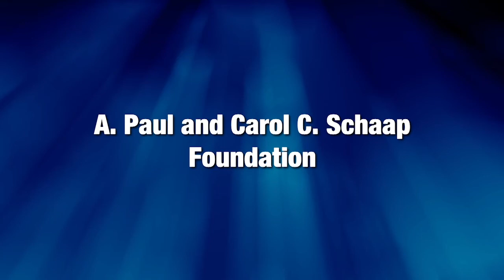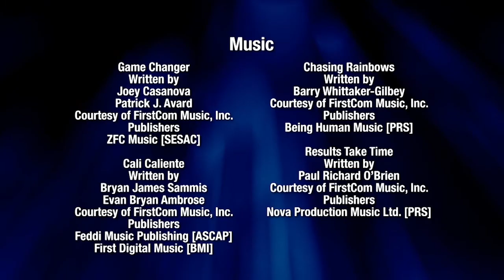Henri Franklin/From Broadway to Obscurity | Detroit Performs Live From Marygrove Full Episode S11E01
Detroit Public Theatre’s thought-provoking mission is on display in this episode of Detroit Performs Live From Marygrove. Henrí Franklin performs the deeply impactful poem entitled “Views of Color in 8:46” taking into account the amount of time George Floyd’s neck was kneeled upon before his passing. In this spoken word, Franklin gives a glimpse of his view as a man of color in America. Its purpose is to cause self-reflection for the viewer and spark conversations that can lead to empathy and the peaceful advancement of equality.

Following Franklin is Eric Gutman’s one man show “From Broadway to Obscurity.”

Episode 1101